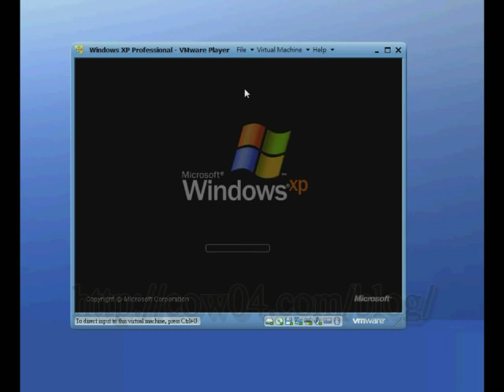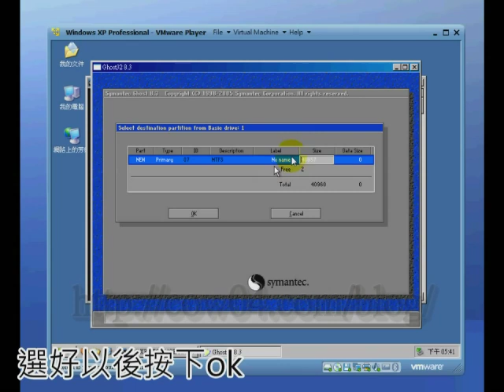【異機還原】萬用重灌光碟